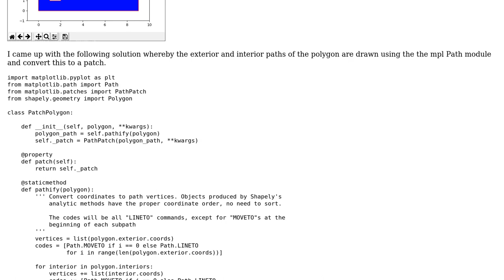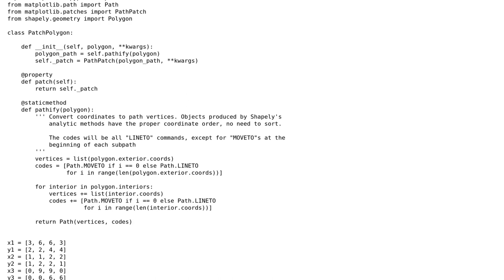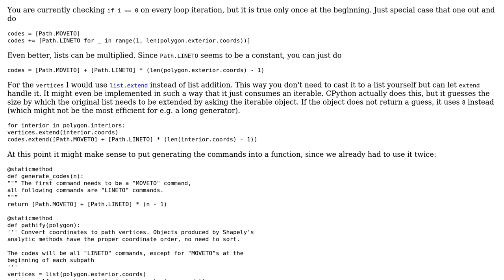Plotting shapely polygon in matplotlib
With thanks & praise to God, and with thanks to the many people who have made this project possible! | Content (except music & images) licensed under CC BY-SA | Music | Images & others | With thanks to user Graipher user Bruno Vermeulen and the Stack Exchange Network Trademarks are property of their respective owners. You are responsible for your own actions.